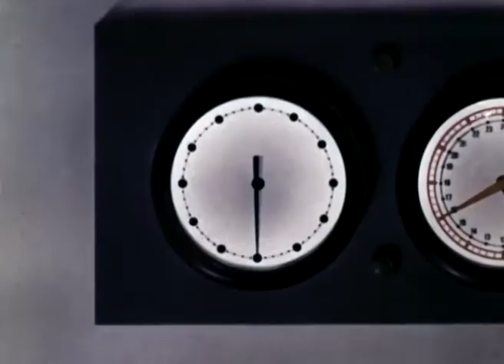MESSMYMIND 1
teaser -- Mess My Mind #1 --